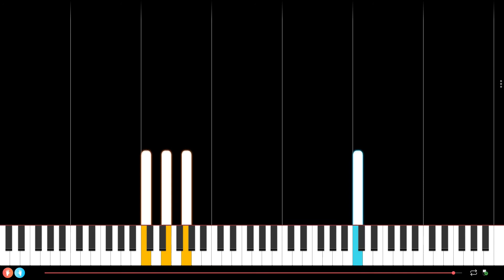Jurassic Park Main Theme Easy Piano Tutorial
Here is an easy piano tutorial for the Jurassic Park Main Theme composed by John Williams. If this piano tutorial is too fast, check the one for beginner pianists

We have other easy piano tutorials. You should find what you are looking for in one of the following categories. If not, just ask via a comment !